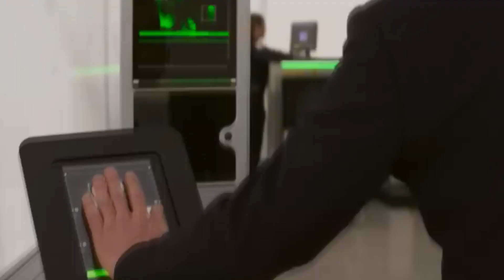MISIÓN IMPOSIBLE 7: ¿Vale la pena o ya fue demasiado? - Opinión / Review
Misión Imposible (Mission Impossible) llega a su película número 7 con Dead Reckoning, una de las cintas más esperadas desde antes de la pandemia. ¿Vale la pena aunque sigamos teniendo los mismos elementos?